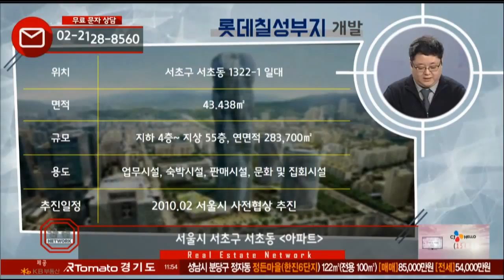부동산토마토TV 알토마토 rtomato 11/16(금) 부동산네트워크 : 3호선·신분당선 양재역 도보 약 5분 서초구 서초동 아파트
전민균 과장(우리재테크부동산연구소)이 소개하는
서초구 서초동 아파트